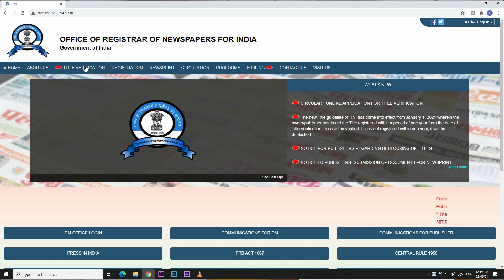How to name a news channel correctly? No one will do objections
lila
lipa
lin
lead india news
lead india law associates
subhash singh
lead india publishers association
lead india
india
channel name
news channel name
news channel
web channel
reporter
dpro
msme
registration
copyright
same news channel
research
unique name
india tv
aaj tak
domain name
newspaper
news name